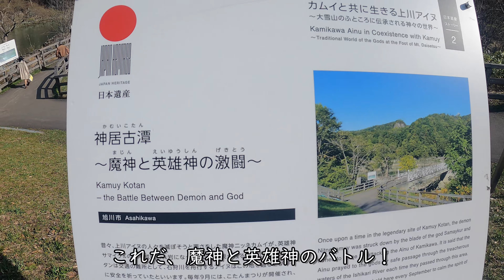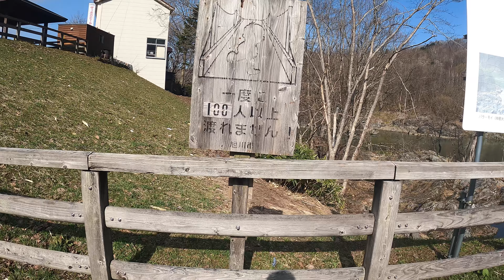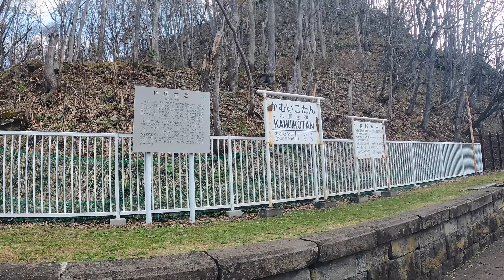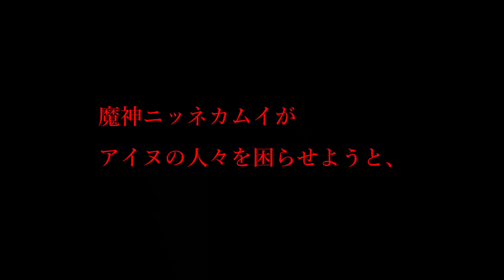空撮で【魔神斬首】伝説を追う 旭川 神居古潭の旅 Ride on GSX1300R 隼 北海道 #14‐2021 旧道 アイヌ伝説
ゴールデンカムイを見て、国道12号の旧道を通り、神居古潭にきた。この付近の石狩川は渓谷美の景勝地。伝説を再現しようとドローン使って魔神の岩を探そうとするが...はげみになるのでコメントなどお願いします。以下、関連情報リンク

〇魔神と英雄神の激闘伝説と挿入絵出典
　更科源蔵・安藤美紀夫「北海道の伝説」角川書店(昭和52年)　絶版

〇BGM出典
・Free BGM PeriTune

〇使用機材
 GoPro7, 9. DJI Mavic2 Zoom